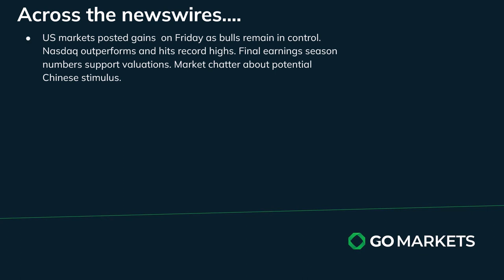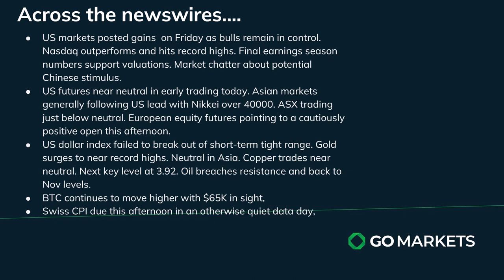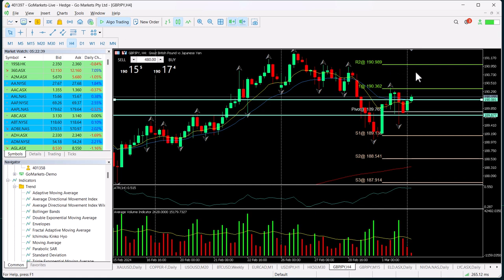Market Update and Charts of Interest - GBPJPY and LYC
The Nasdaq hit record highs on Friday with gold and BTC also surging in another risk on session' with the bulls remaining in control,
Some evidence of follow through in Asia although the ASX is underperforming other Asian indices,